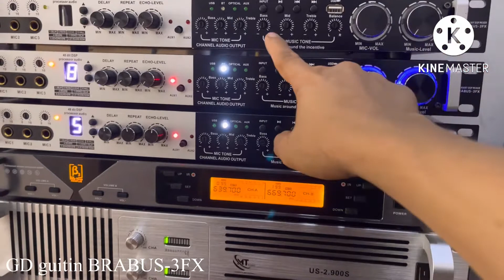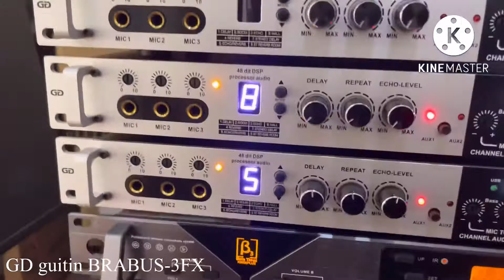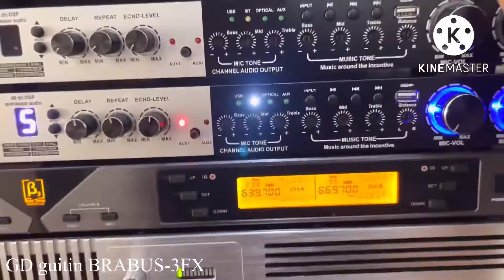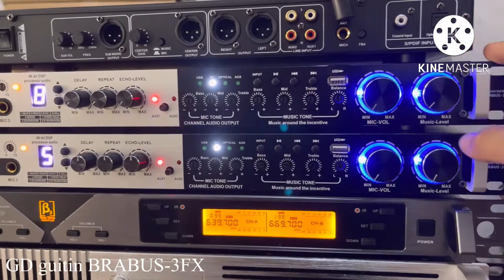XẢ Vang GD guitin BRABUS-3FX cao cấp mới nhất hiện nay giá hơn 1tr . 0349718440